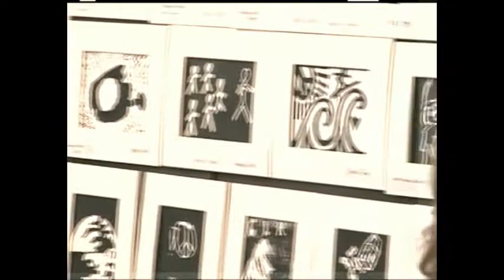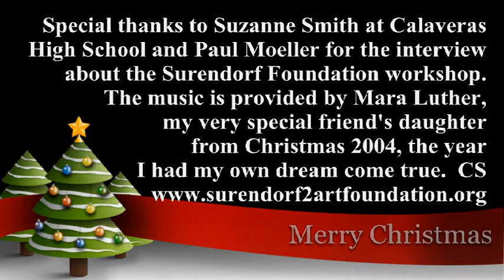Merry Christmas and we need your support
The Charles F Surendorf II Foundation wants to wish all a Merry Christmas and remind you that we are in need of your support to continue our High School Workshop programs.  If just everyone could donate what they would spend on one meal going out this month, the Foundation could fund 2-5 students in a workshop.  We know that this has been a hell of a year with the elections, 7.7% of America still unemployed . . . and even our Executive Director has not had a paycheck since 2010.  But there is hope for our future, the students believe, and we ask that you believe also.